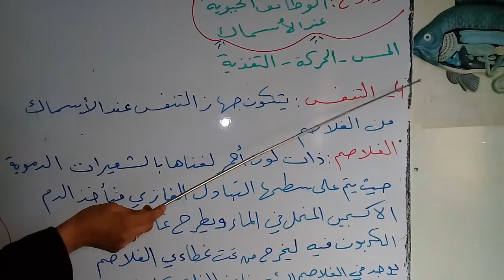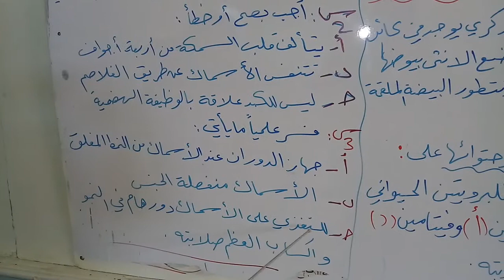الوظائف الحيوية عند الانسان 2 - علم الأحياء - الصف الثامن